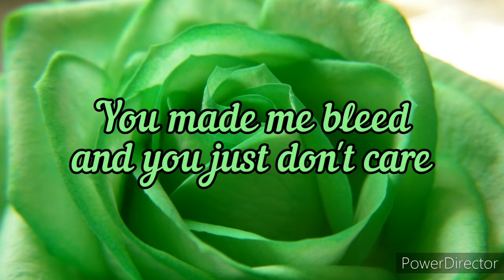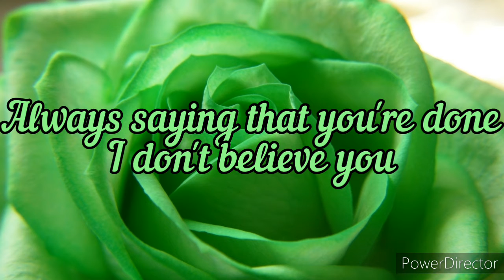GOOGLE SINGS FLOWERS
Lyrics -

[Chorus]
I hate to see you cry, I should've brought you flowers (Woah, woah)
N o w I'm alone, I should've stayed another hour (Woah, woah)
It's hard to breathe, someone send me help (Yeah)
I can't believe you left for someone else (Left for someone else)
You made me bleed and you just don't care (Don't care)
When you needed me, I was never there (I was never there)

[Verse]
Yeah, real easy like a free throw (Swish)
The way you let me go (Woah, woah), I guess we'll never know (Woah, woah)
Three nights, no sleep though (Sleep though)
I'm on the Addy pills, I don't know what I feel (What?)
I'm on the next flight out to come see you (I'ma see you)
Why we always gotta fight? Girl, I need you (Girl, I need you)
Quit playing with my mind, I can't read you (I can't read you)
Always saying that you're done, I don't believe you (I don't believe you)

[Bridge]
I hate it when you say, "Goodbye" (Don't go)
Wish that I could hold you close (Don't go away)
Why we always gotta fight? (Don't go)
I'm on the way, I'm on a flight, yeah (Don't go away)

[Chorus]
Now I'm alone, I should've stayed another hour (Woah, woah)

[Outro]
I hate to see you cry
Stayed another hour

Among Us/Whatever Every Wednesday Videos At 1pm
Among Us Lyrics Any Day/Whenever At 11am

Intro By: Me
Song Name: Emotions
Song By: Iann Dior